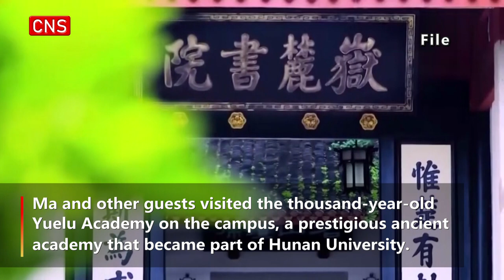Ma Ying-jeou visits Hunan University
Ma Ying-jeou, former chairman of the Chinese Kuomintang party, led a group of Taiwan students to Hunan University on Sunday morning.
Ma and other guests visited the thousand-year-old Yuelu Academy on the campus, a prestigious ancient academy that was founded in 976 and became part of Hunan University.
They then reviewed the history of the Chinese people fighting the Japanese aggression at a former site where a ceremony to accept Japanese invaders' surrender in parts of the Hunan Province was held in 1945.